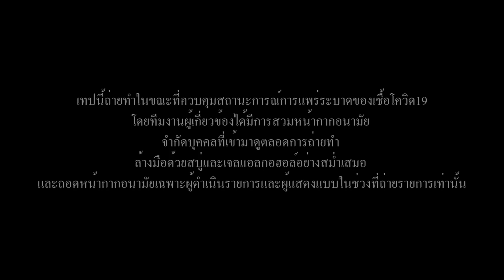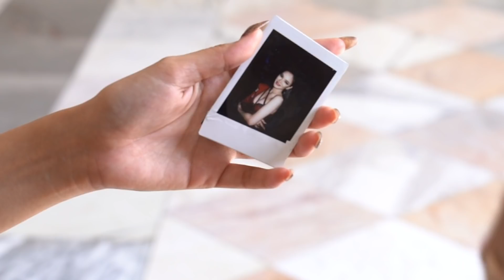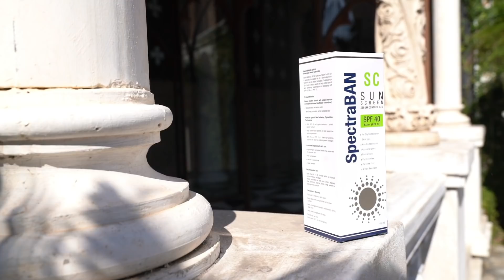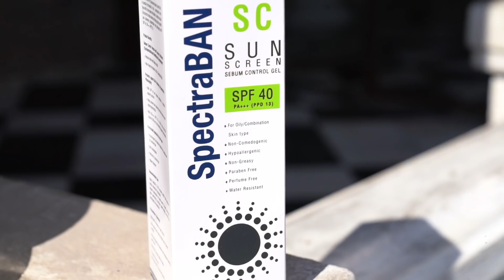ทอดปลานิน | นิดา วนิดา ดอกกุหลาบ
วันนี้พี่ป้อมอยู่กับน้องนิดา ดอกกุหลาบ กับ Concept การแต่งหน้าแบบร้อนสู้แสงแดด เรียกได้ว่าไม่กลัวฝ้า กระ จุดด่างดำกันเลย

ครั้งนี้พี่ป้อมตั้งใจแต่งหน้าแบบเพิ่มดีกรีความร้อนแรงให้มากกว่าตอนน้องประกวด Miss Universe Thailand 2021 โดยการตีโจทย์จากดอกกุหลาบ ที่เป็นนามสกุลของน้อง มาใส่ในเมคอัพนี้ด้วย ผลออกมาคือสวย เผ็ด ร้อนแรง และฉ่ำแบบสะใจทั้งพี่ป้อม และทีมงานเลยครับ

หวังว่าแฟนคลับนางงามและแฟนคลับทอดปลานินจะชอบกันนะครับ